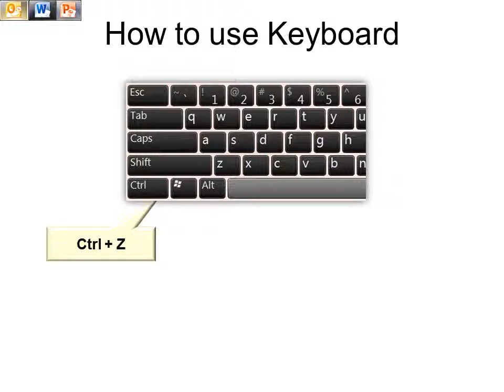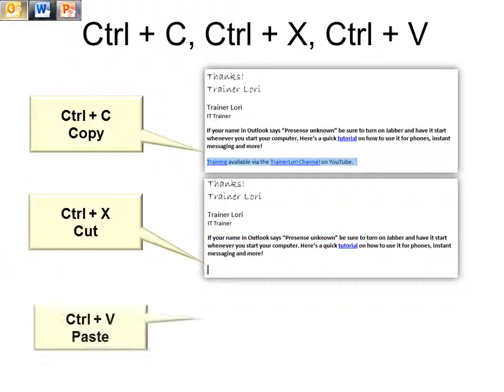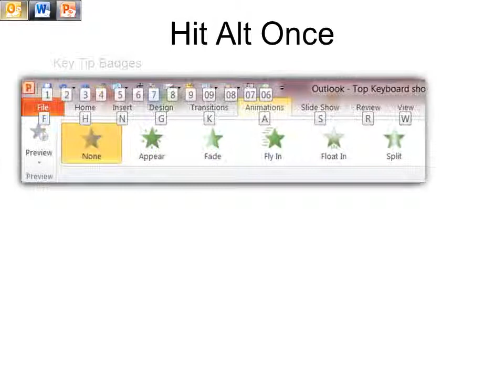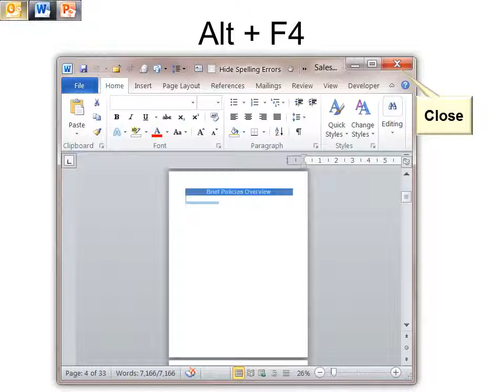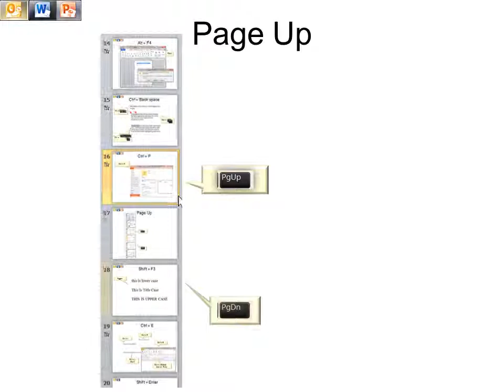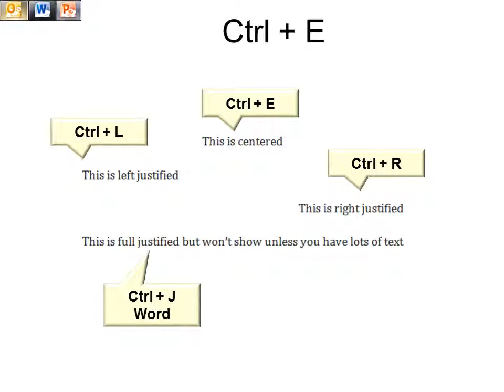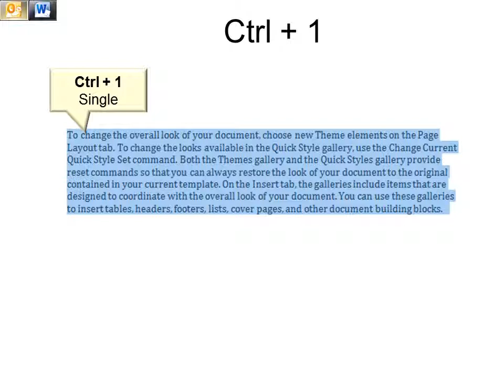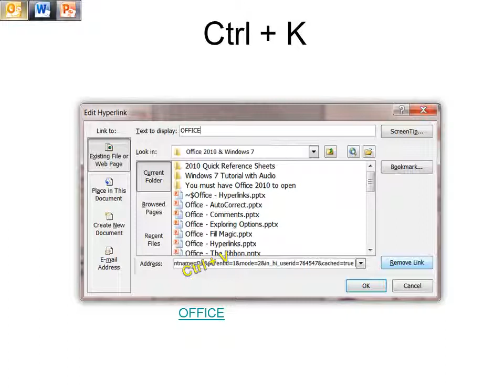Word-Outlook-PPT: Top Keyboard Shortcuts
Everyone should know these if you use Word, Outlook or PowerPoint on a regular basis! TrainerLori shows you how to perform important actions quickly without using the mouse.